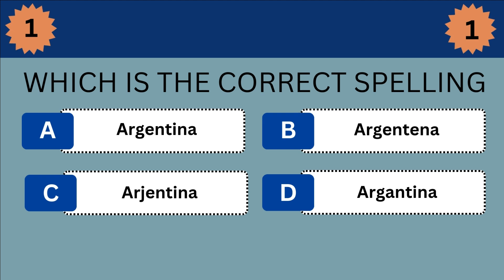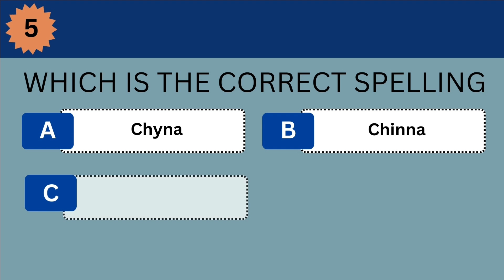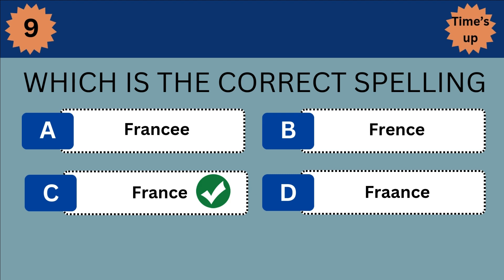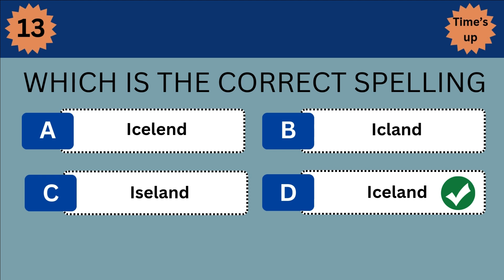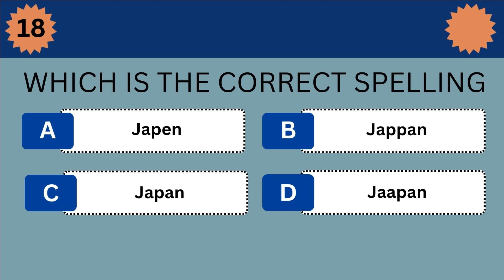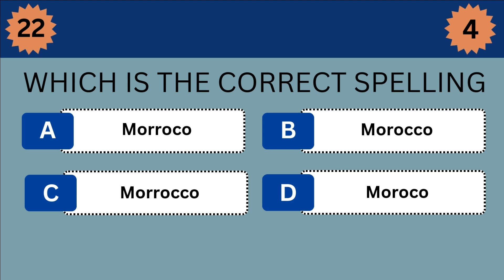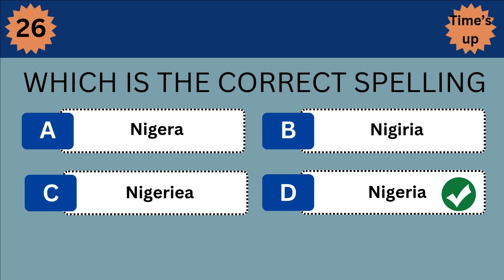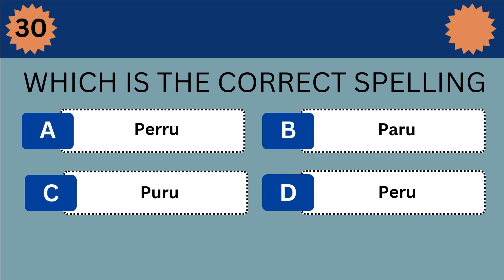"Guess the Correct Country Name in 5 Seconds! 🌎 | Fun Geography Challenge"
"Think you know your country names? Put your geography skills to the test! In this fun quiz, you'll have only 5 seconds to choose the correct spelling of different country names. From Argentina to Thailand, see how many you can get right before time runs out! Play along, challenge your friends, and let’s see who’s the true geography expert! Don’t forget to share your score in the comments!"